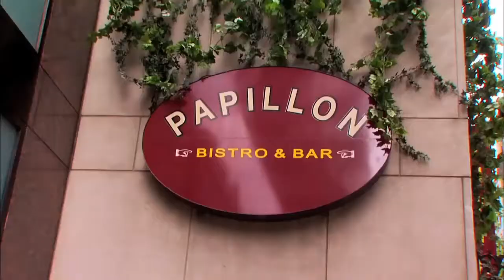$500M for a rookie Hedge Fund - what investors look for